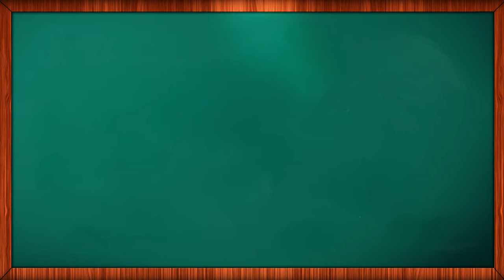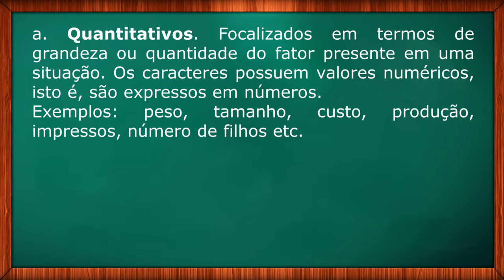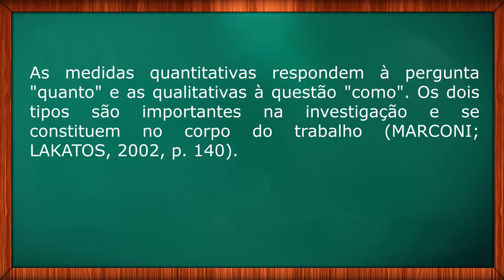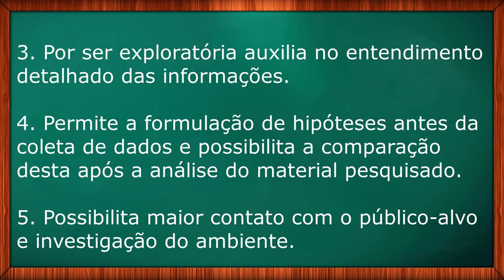O QUE É UMA PESQUISA QUANTITATIVA E QUALITATIVA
Nunca mais confunda os tipos de pesquisa quantitativa e qualitativa, ao participar de nosso grupo de orientandos do TCC Agora Vai

Muita gente me pergunta o que é pesquisa qualitativa e pesquisa quantitativa. Essa dúvida é muito comum e se você quer saber como fazer um TCC qualitativo ou quantitativo, acompanhe este vídeo até o final. Neste vídeo eu apresento as diferenças entre a pesquisa quantitativa e a pesquisa qualitativa. Também é apresentado no final do vídeo um exemplo concreto de como trabalhar com essas modalidade de pesquisa.

✔️Livros de metodologia científica indicados:

ALVES -MAZZOTTI, A. J.; GEWANDSZNAJDER, F. O método nas ciências naturais e sociais: pesquisa quantitativa e qualitativa. São Paulo: Pioneira Thomson Learning, 2002.

MARCONI, Marina de Andrade; LAKATOS, Eva Maria. Técnica de pesquisa. 7.ed. São Paulo: Atlas, 2008

Organização do vídeo:

00:00 Apresentação da pesquisa quantitativa e qualitativa
01:20 Referências bibliográficas utilizadas no vídeo
01:42 Classificação das pesquisas
02:37 Dados quantitativos
03:01 Dados qualitativos
03:41 O que é uma pesquisa quantitativa?
08:32 Passo a passo na pesquisa quantitativa
10:06 O que é uma pesquisa qualitativa?
12:20 Como fazer uma pesquisa qualitativa?
13:16 Vantagens da pesquisa qualitativa
14:00 Pesquisa qualitativa x pesquisa quantitativa
15:22 Pesquisa quali-quantitativa
16:40 Finalização